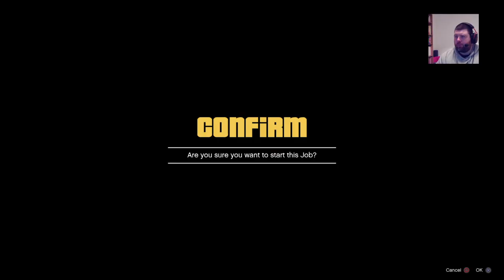The Mass-Debators are here - GTA 5